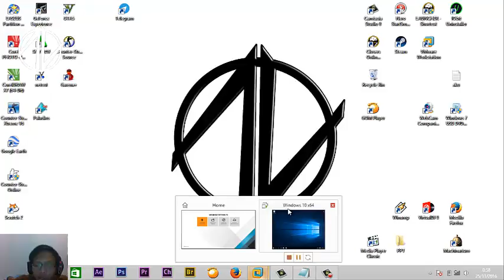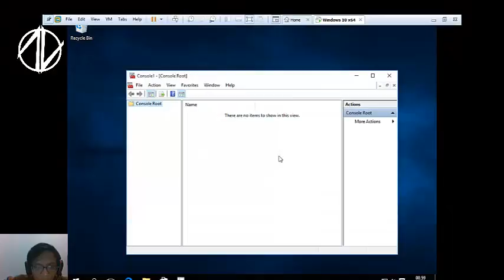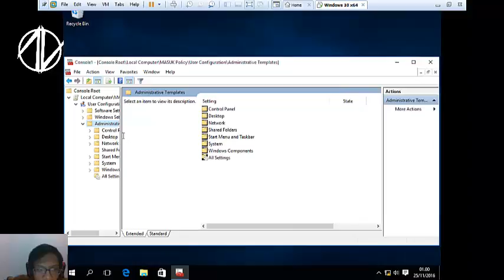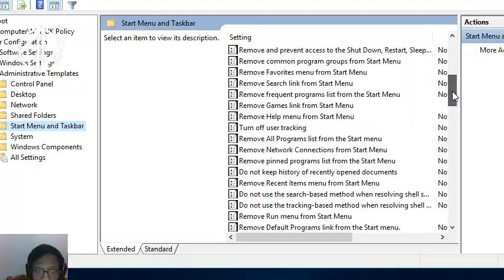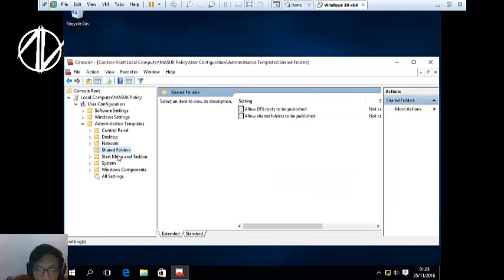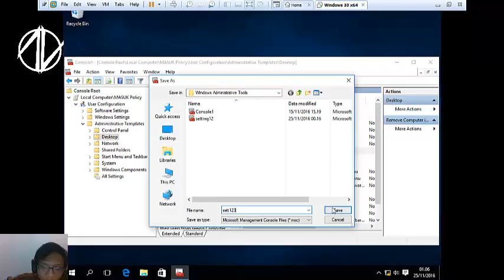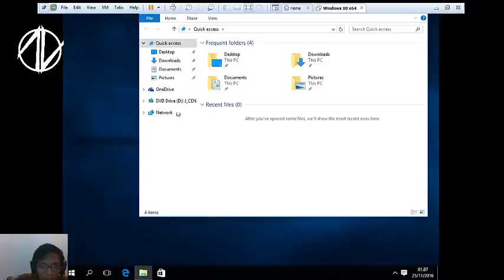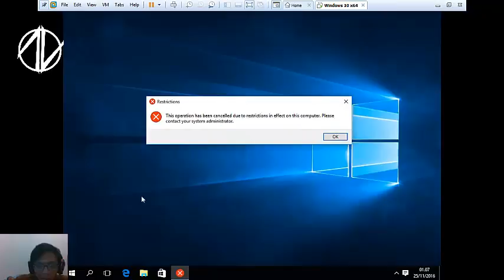Tutorial Group Policy Object (GPO) #19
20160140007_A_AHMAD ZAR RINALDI